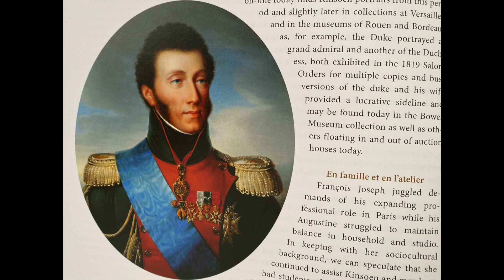Spy Chat: In Search of Family and the Art of François Joseph Kinsoen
Imagine that for your entire childhood, family celebrations took place in your grandparents' dining room including a self-portrait of an ancestor who benevolently watched over the festivities from the wall. While family lore confirmed that the subject was a successful artist in the early 1800s, hardly any other information is known about his existence, the extent of his artwork, or where he stood in relation to the hundreds of other artists that populated France during the 19th Century.

The natural frustration of having so little information about François Joseph Kinsoen was a recurring theme for Posey Boicourt as she grew up studying in art history and later as a writer on that subject. But when her Aunt Rozzie reached out to her to investigate the sale of her great uncle's work a number of years ago, it set into motion a decades long search of his life, and with the stunning revelation of a remarkable legacy of a gifted and highly regarded portraitist in Napoleon's Court.

Now, after countless research trips to France and in this country, Boicourt has brilliantly documented Kinsoen's work with the publication of Blue Tulip: The Artistic Adventure with Painter François Joseph Kinsoen and his Niece Adele published by Story Arts Media.

The Talbot County writer sat down with the Spy a few weeks ago to talk  about the project and what she found in this remarkable quest to recover family history and art history at the same time.